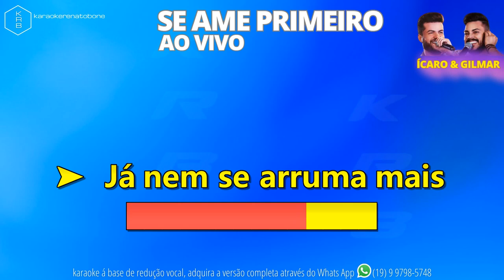SE AME PRIMEIRO - ÍCARO & GILMAR - PLAYBACK DEMONSTRAÇÃO